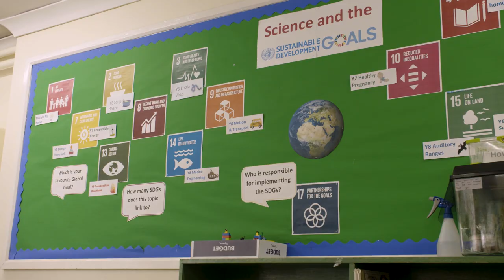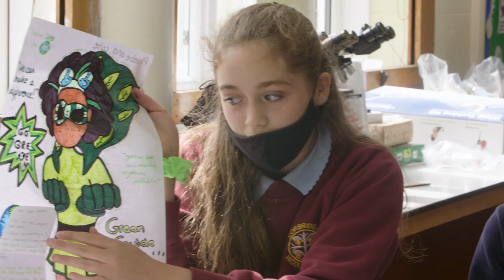Newcastle University KATS project (Corbridge)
Newcastle University's Kids Action Thru Science (KATS) project brings climate change-related science education to schools, inspiring young people to better understand the environmental challenges we face and to share their knowledge with others.